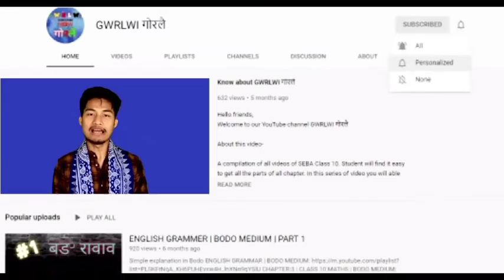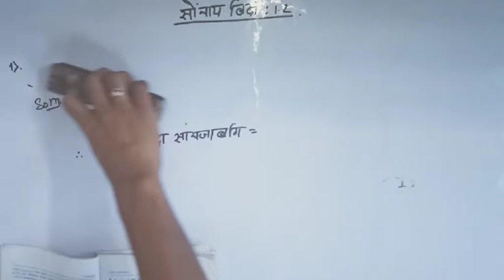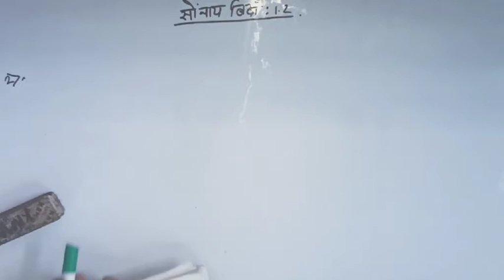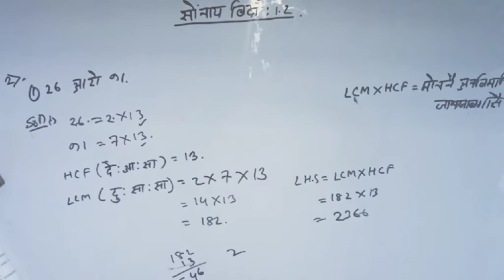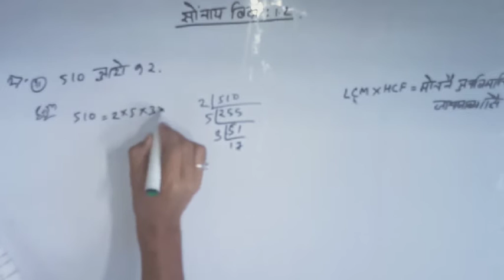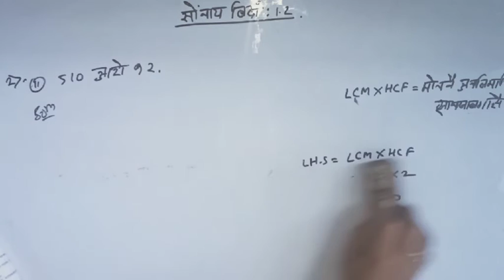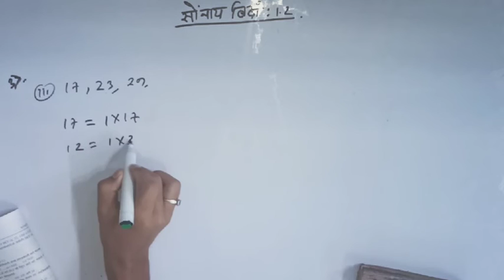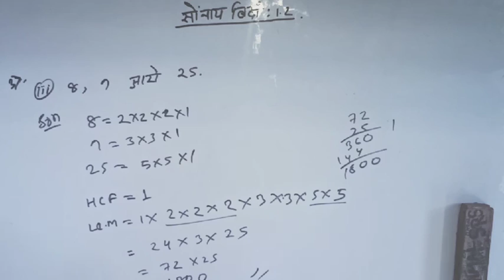Chapter: 1 | Real Number | Class 10 maths | BODO MEDIUM | part 4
A compilation of all videos of SEBA Class 10 maths: Real Number chapter:1 exercise:1.2.The student will find it easy to get all the parts of this chapter. In this series of videos, you will able to learn Science, Maths and English Grammar related to SEBA 2020 HSLC exam.